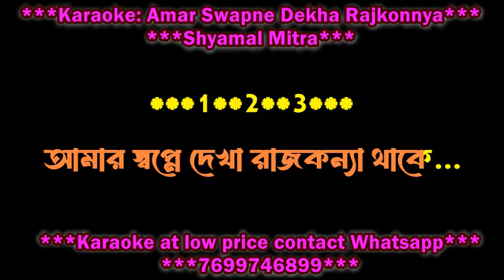AMAR SWAPNE DEKHA RAJKANYA HQ KARAOKE WITH LYRICS DEMO